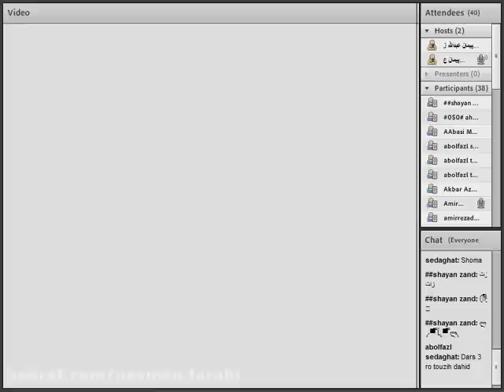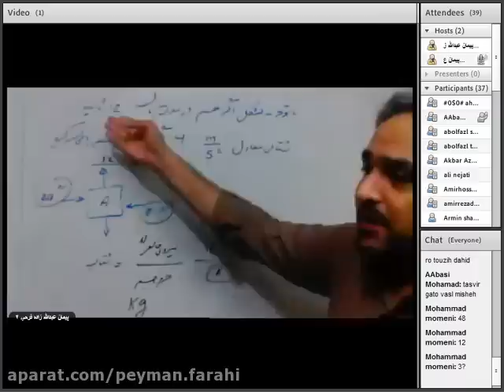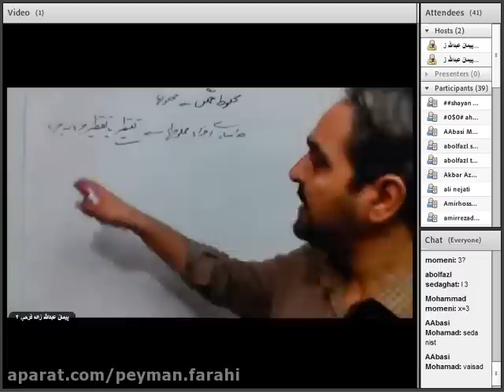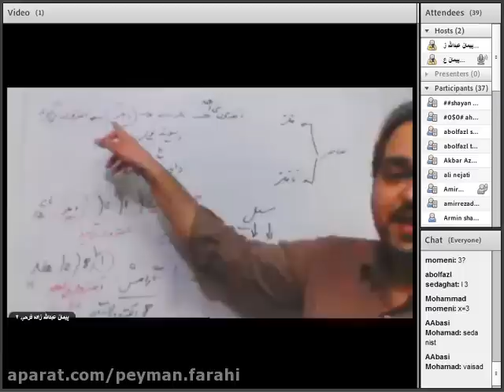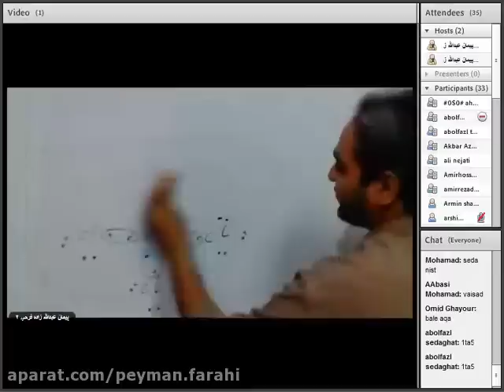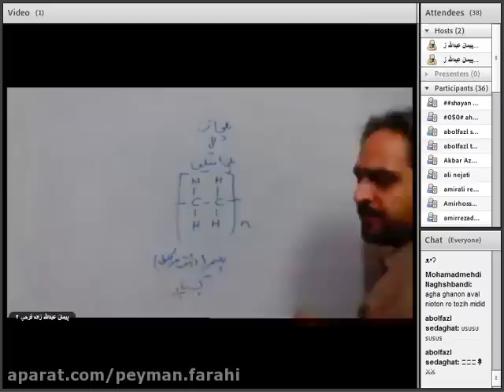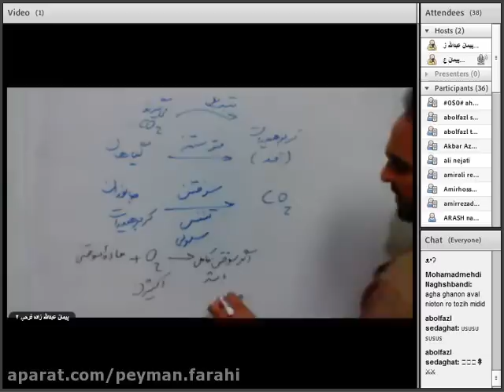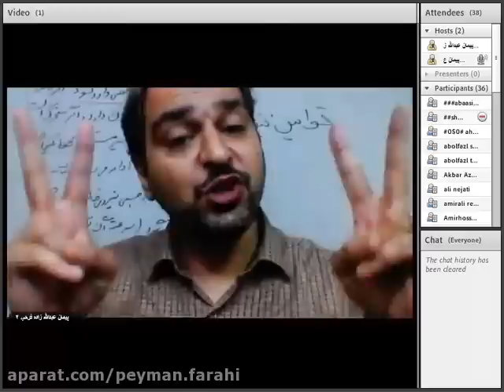Amuzesh Online - Glutton Science - Workout Solution - Rafii Purg Stadium 2